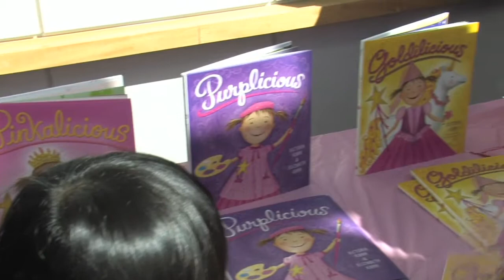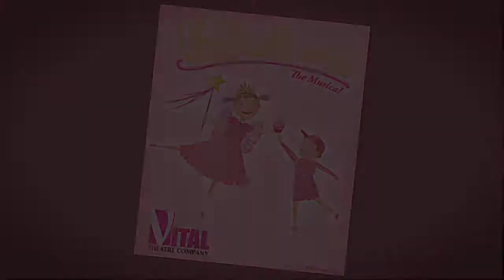Vital 2009 Show with Audience response